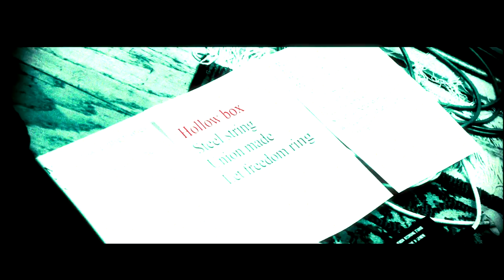Tom Morello: The Nightwatchman - Black Spartacus Heart Attack Machine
Tom Morello: The Nightwatchman performs "Black Spartacus Heart Attack Machine" from his latest album "World Wide Rebel Songs."

Tom Morello: The Nightwatchman - World Wide Rebel Songs
Pre-Order Vinyl

Director: Bobby Roth
Label: New West Records